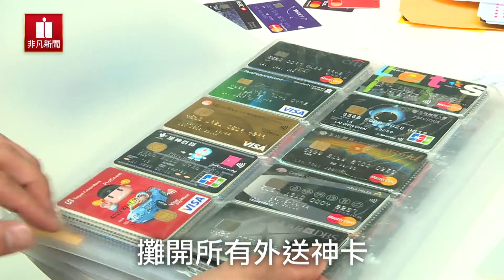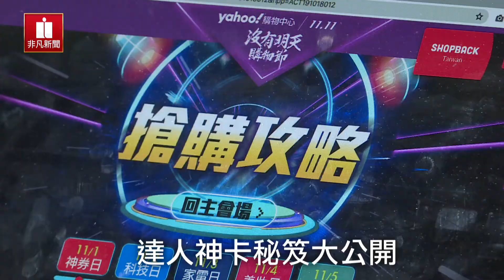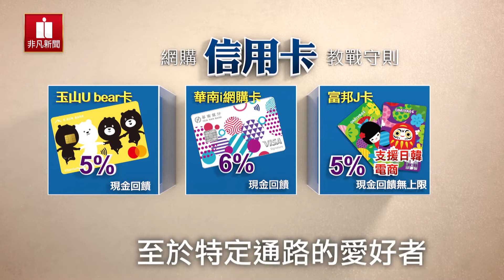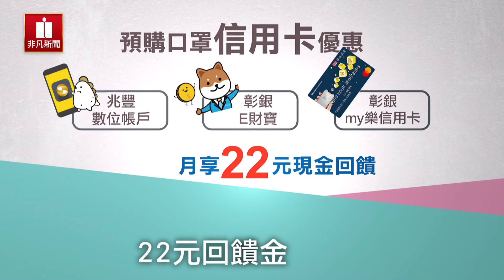「網購神卡」盤點！口罩預購也有回饋？！2020刷卡宅優惠必看│新聞焦點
👉👉優質生活財經 別忘記訂閱非凡Daily‼️

防疫在家不出門，也想開心購物！非凡新聞邀請了信用卡達人寶可孟、理財Youtuber SHIN LI，特別幫你整理了，網購、美食外送甚至是預購口罩，都能聰明刷卡賺回饋的方法！哪些是宅優惠神卡？一起來點點名。

原來有預購口罩也有回饋😮 （小編真的現在才知道..